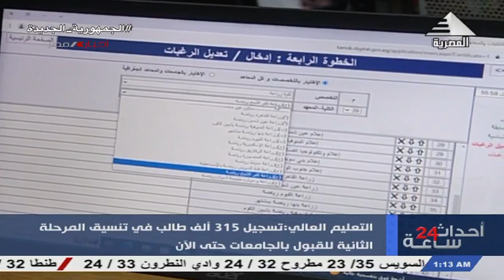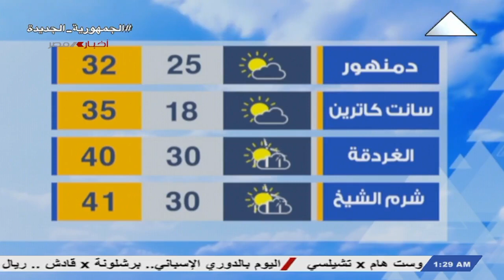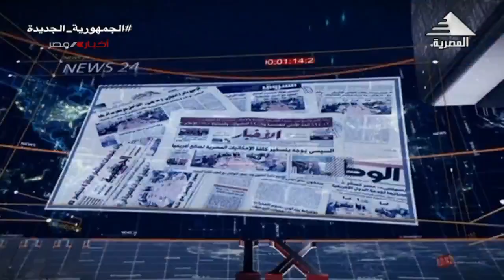احداث 24 ساعة 20-08-2023